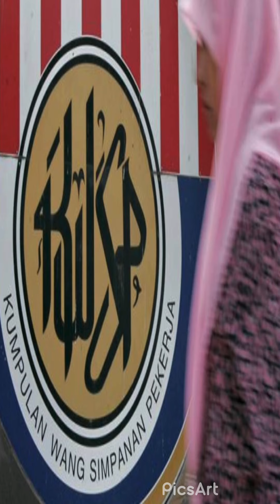Berita Baik pencarum kwsp petang ini menjelang pengumuman bajet 2021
Isu Pengeluaran Wang KWSP 1, Mungkin Ada Khabar Baik Di Belanjawan 2021

Isu segelintir rakyat merayu Kerajaan untuk membenarkan pengeluaran Kumpulan Wang Simpanan Pekerja dari akaun satu yang menimbulkan perdebatan sejak beberapa hari lalu dijangka akan selesai dalam pembentangan Belanjawan 2021 yang dijadualkan petang ini.

Hal itu kerana setelah dipertimbangkan, kerajaan akhirnya bersedia mengkaji cadangan membenarkan pengeluaran Kumpulan Wang Simpanan Pekerja dari akaun satu untuk membantu rakyat yang menghadapi kesusahan dan yang benar-benar memerlukan.